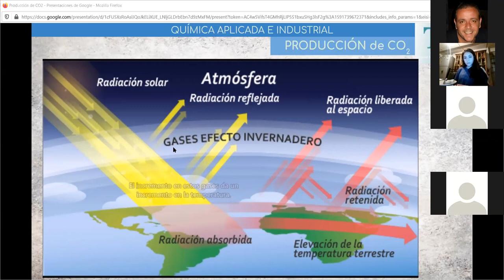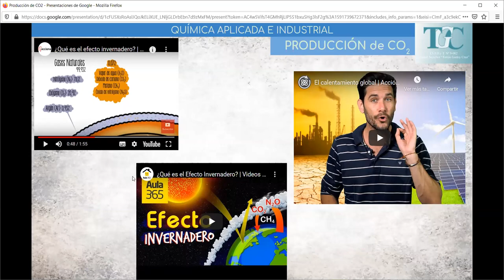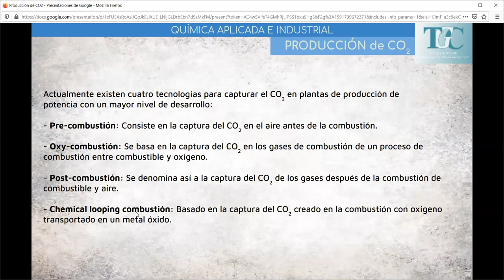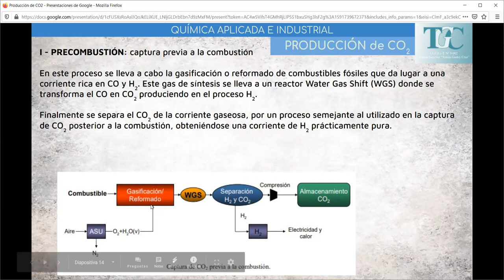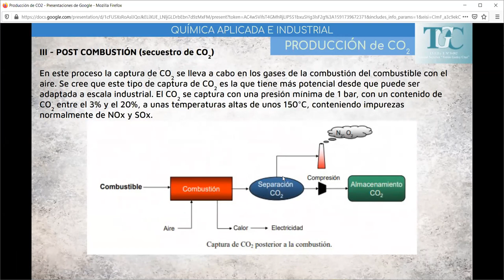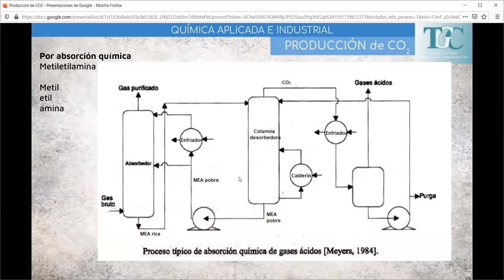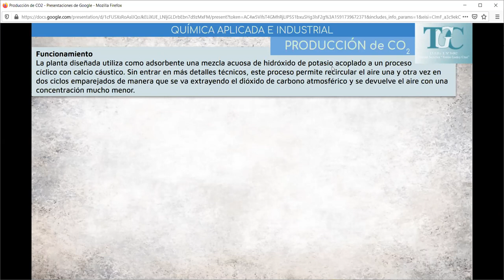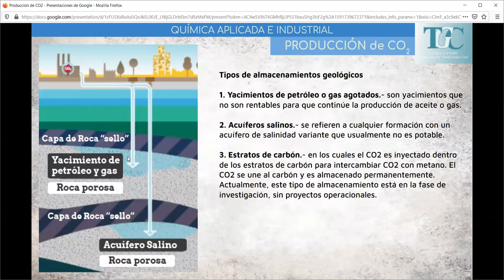Clase Captura y almacenamiento de CO2 QAeI 9 de junio